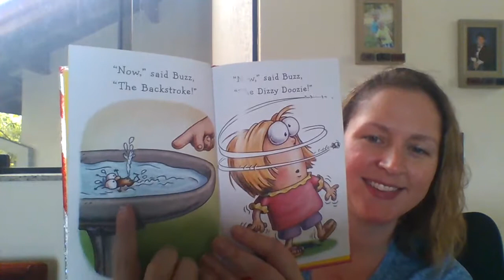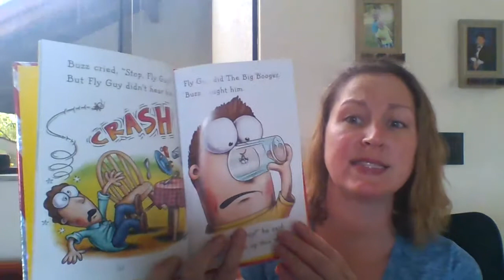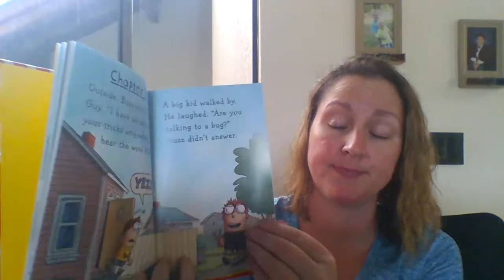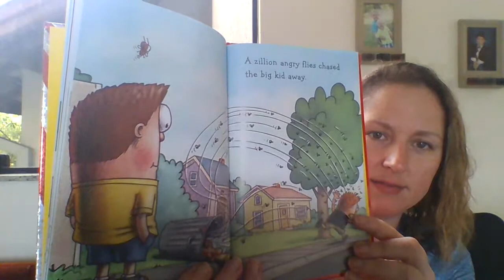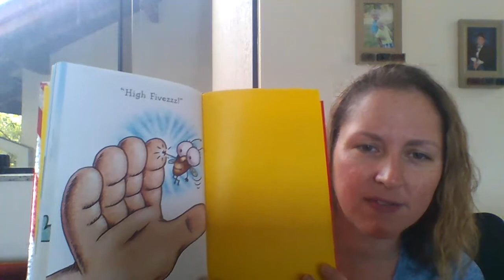Fly Guy's Amazing Tricks - Tedd Arnold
At the request of a third grader, Mrs. Amber reads another Fly Guy Book. What will Fly Guy do now?? In this story, Fly Guy learns some fun new tricks and saves Buzz!